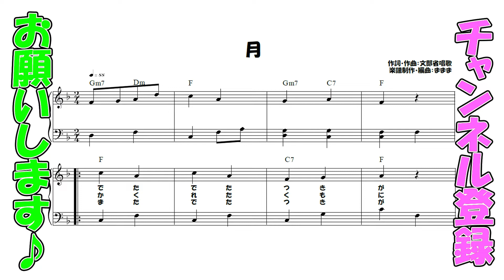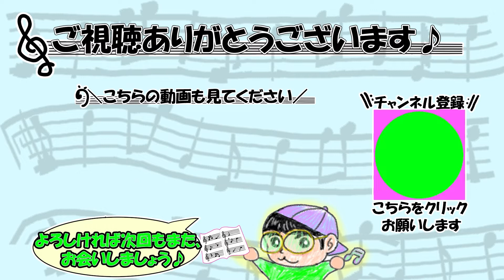『月』作詞・作曲：文部省唱歌【ピアノ】(弾いてみた,ピアノソロ,つき,楽譜)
今回は『月』です♪尋常小学唱歌です♪
※楽譜は多くの方が弾きやすくなるよう、難易度を下げて制作しております
※原曲とは異なる場合がございます

00:00楽譜
00:08演奏
01:13エンディング

2人組兄弟チャンネル☆まままが兄と活動中!